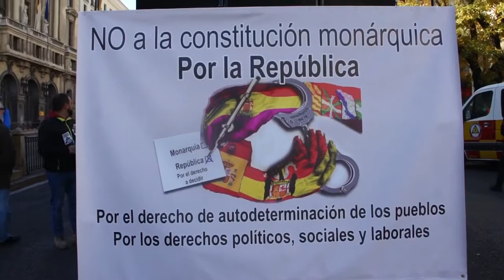Manifestación - No a la constitución monárquica - Por la República 6-12-2017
Manifestación: No a la constitución monárquica - Por la República.

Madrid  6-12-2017